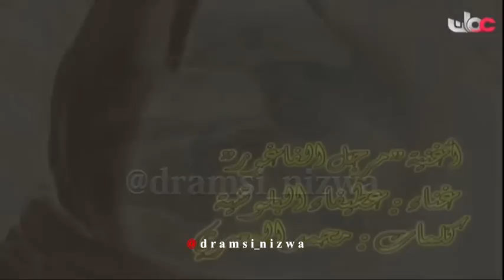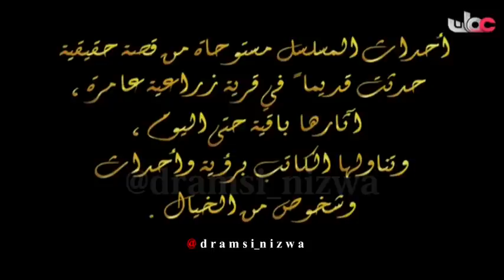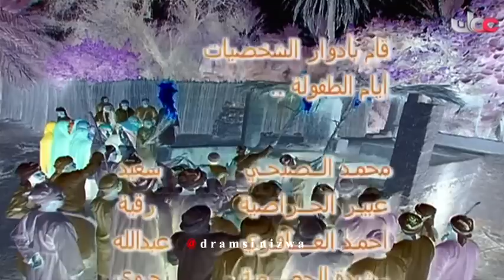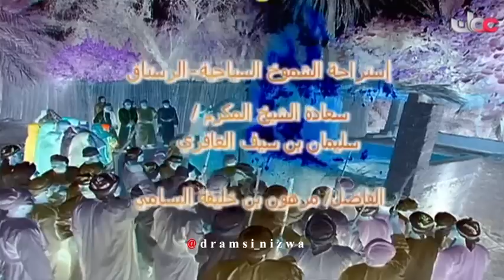المسلسل العُماني ( الفاغـور ) الحلقة 9 انتاج 2006م